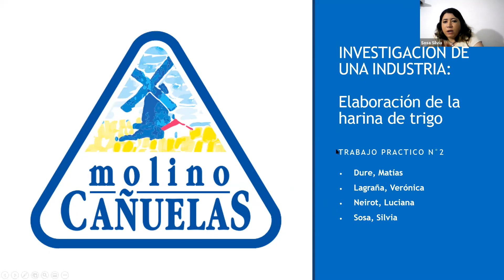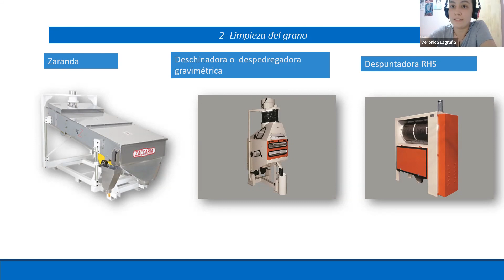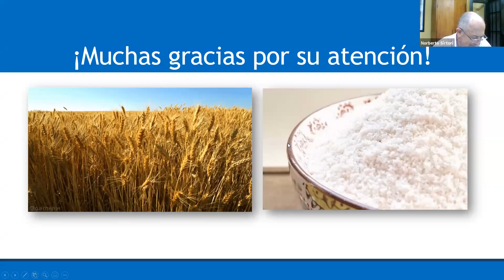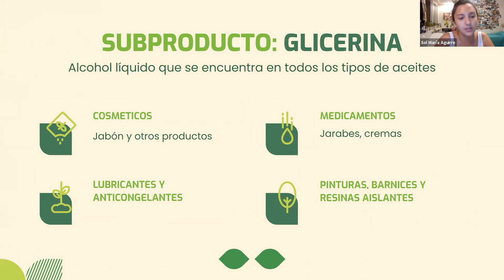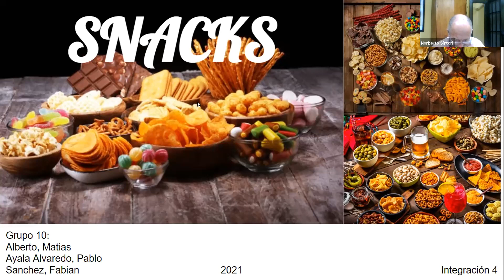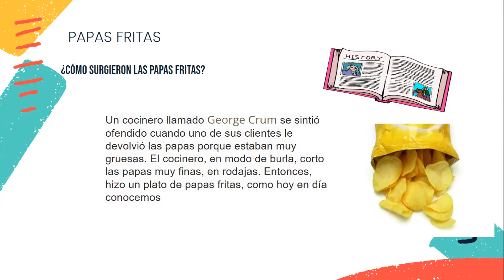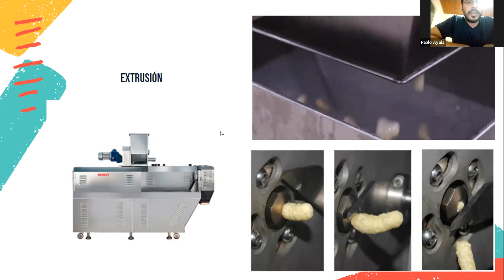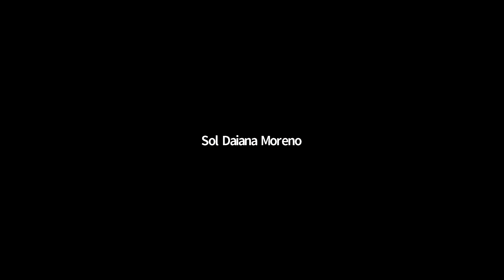Int 4 16 11 21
Exposición TFI grupos 10 - 13 y 14